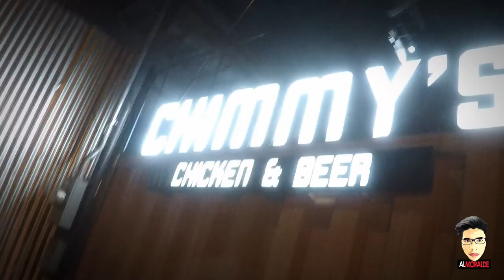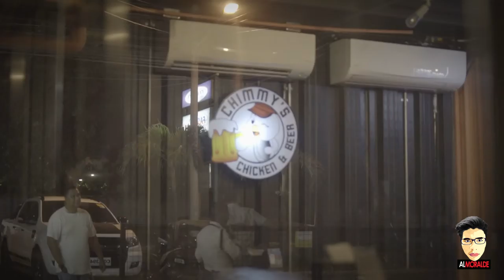Bright Man Unta Ka - Music Video (Behind The Scenes) - Day 2